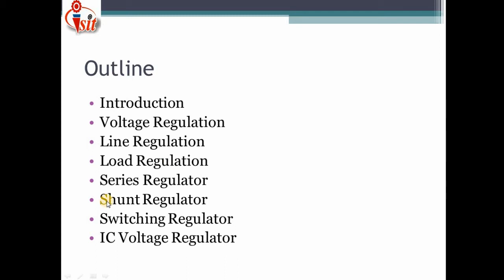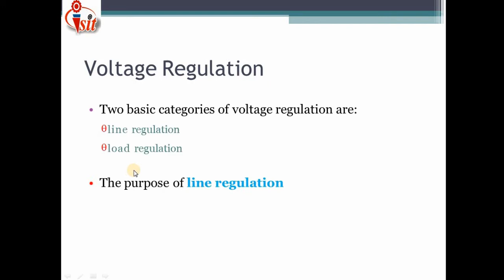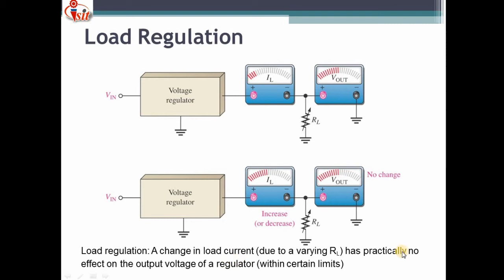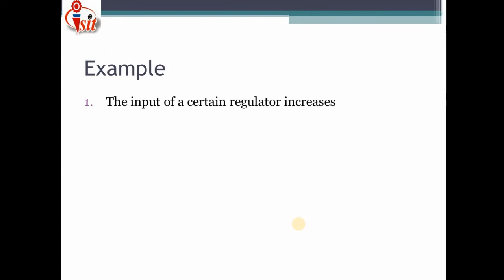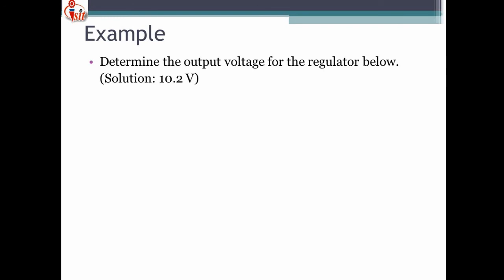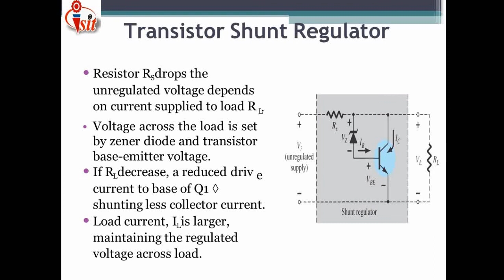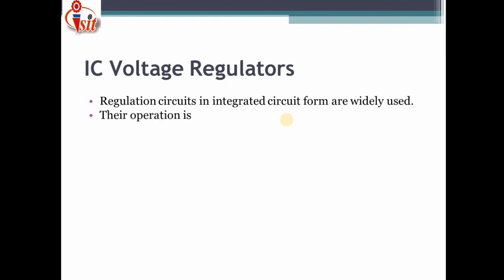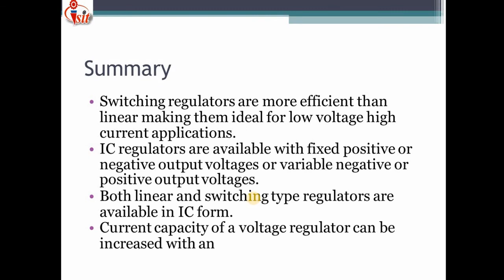Non linear application of OP-AMP Voltage Regulators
In this video, the basics of the regulator circuit and the design of the voltage regulator (Series and Shunt Voltage Regulator) using the op-amp has been discussed. -Lecture-18